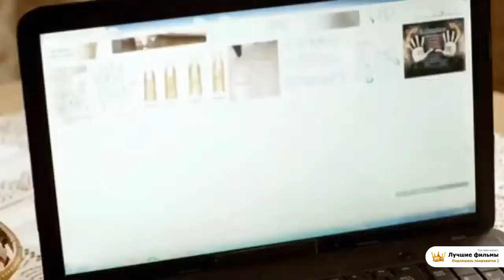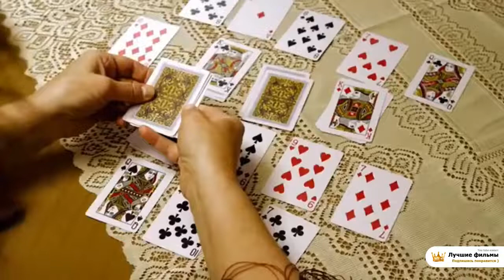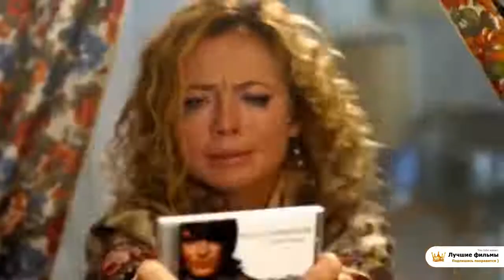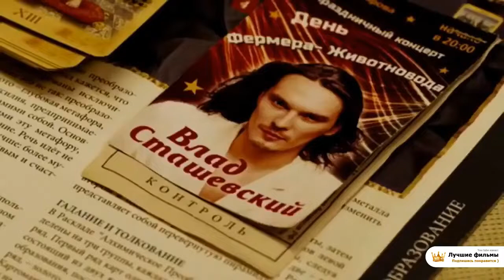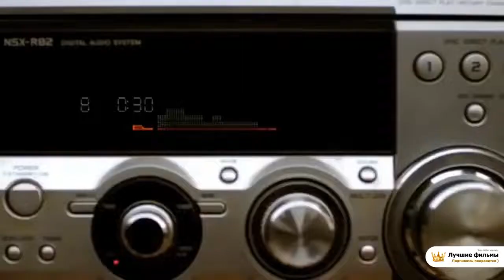Лучшие русские комедии 2021 БАБОНЬКИ смотрите онлайн в хорошем качестве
Сюжет комедии погружает нас в жизнь глухих российских деревень. Туда, куда не добралась цивилизация, и где все еще процветает привозная торговля. В такой деревне живет и работает главная героиня Катя.

Именно она рассказывает, как живет цивилизация за пределами деревни, какие отношения у людей там... где большие города! Она добывает и привозит в деревню самые новые тренды и моду, рассказывает, как быть привлекательными друг для друга и найти самое главное в жизни - взаимную любовь.

Романтика, новые запахи, модные вещи вдохновляют на подвиги (в прямом и переносном смысле) героинь фильма. Женщины готовы на все, чтобы обрести свое женское счастье. Мечта всей Катиной жизни - Влад Сташевский! Похищение Влада Сташевского - генеральный план героинь комедии.